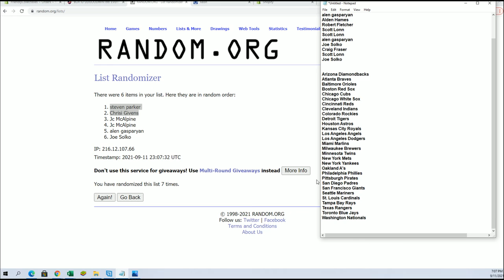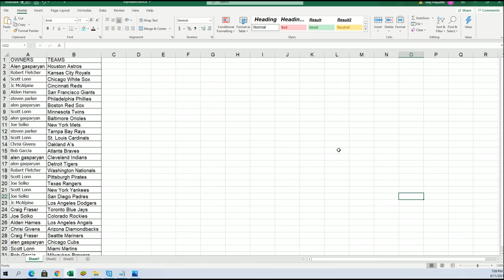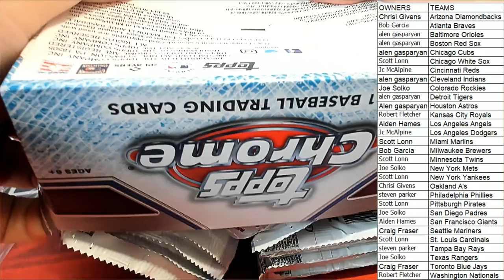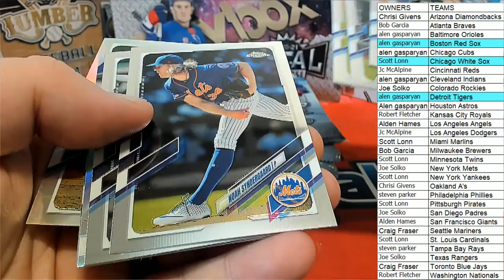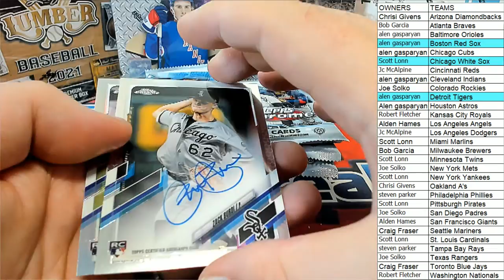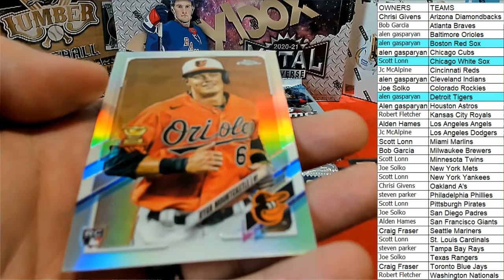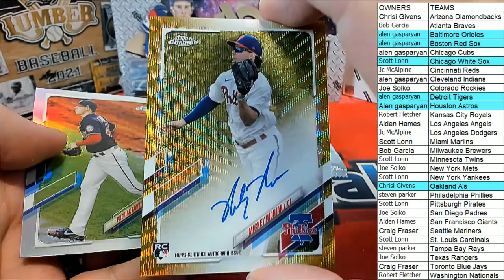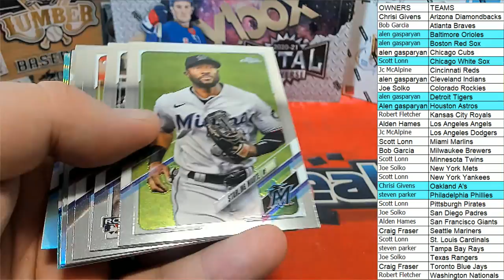BOX ID 21CHROMEJUMB119 2021 Topps Chrome Baseball Jumbo HTA Box